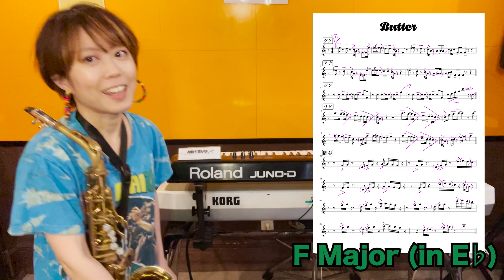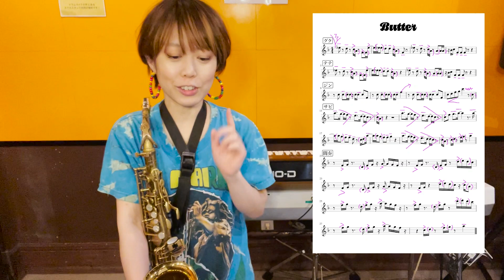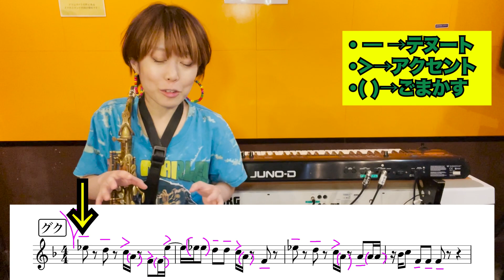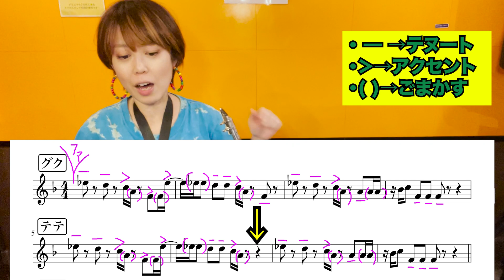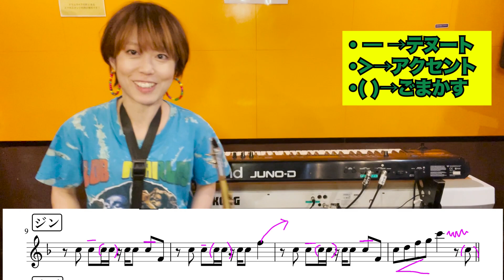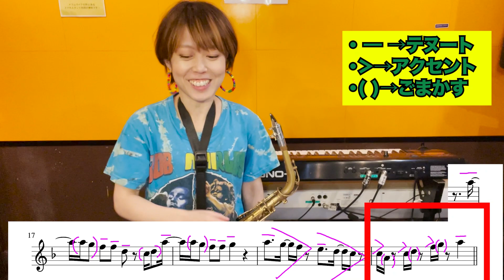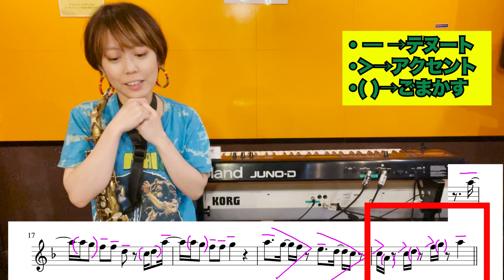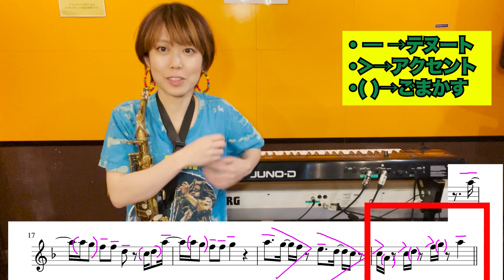BTS/Butterをサックスでかっこよく吹く方法🎷Tutorial ver.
今日はBTSのButterをかっこよく吹く方法について話しました。
良かったらチャレンジしてみてください😉

関西在住、Shizuです。
ミュージシャンやってま〜〜す！！
音楽のこととかサックスのこととか、趣味は旅行なので、そんなことも投稿していきたいです♫